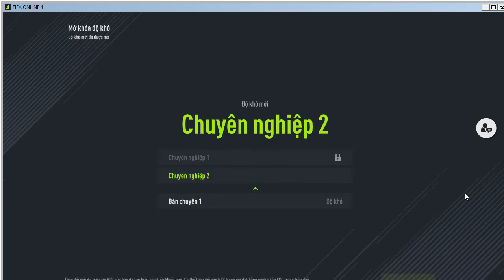Sassuolo 0-2 Inter (Serie A) play FIFA ONLINE 4: Show diễn của Marco Reus!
Sassuolo 0-2 Inter Milan (Serie A) play FIFA ONLINE 4: Show diễn của Marco Reus!